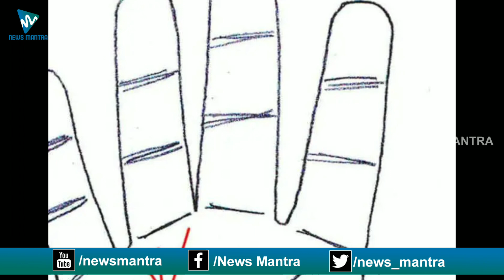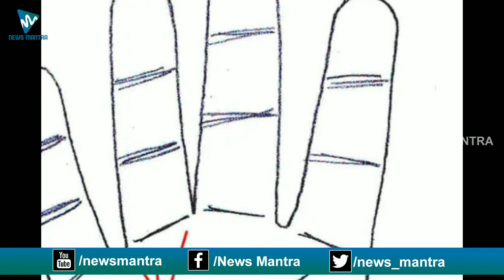Signs of Good Luck In The Palm Of The Hand | Palmistry | Millionaire Sign-on Palmistry | News Mantra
Signs of Good Luck In The Palm Of The Hand. Millionaire Sign-on Palmistry. Signs In The Palm Of The Hand That Makes You Millionaire. Do Watch It.